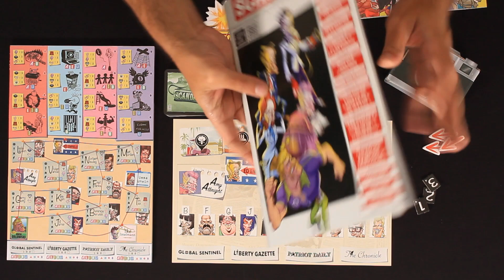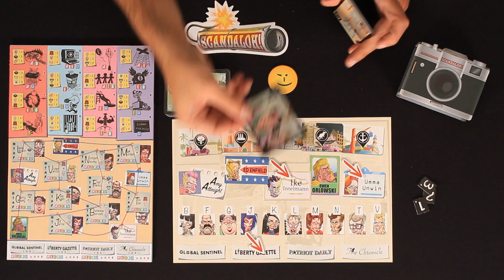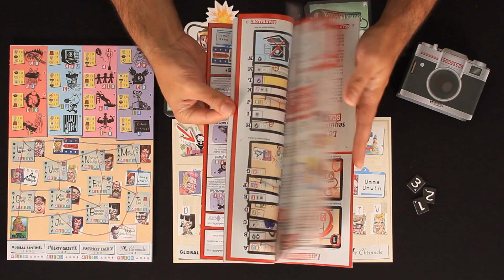Conociendo ScandalOh!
Reseña de ScandalOh!. ¿Quieres saber cómo se juega? Te lo contamos...